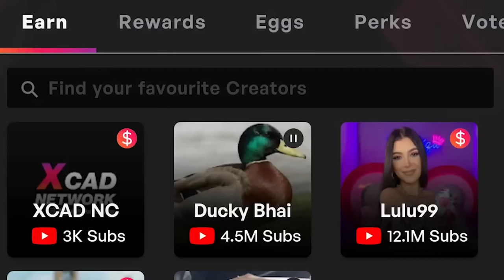Honeymoon Ka Safar Aaj Se Shuru Ho Gaya 😍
Earn money by watching my videos on Mobile or PC, Download to start earning today (iphone app coming very soon)